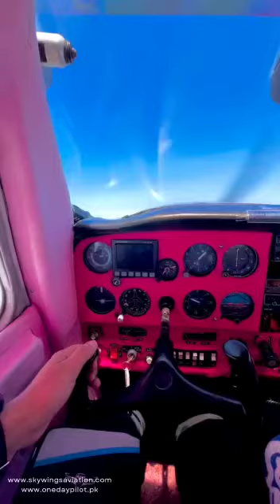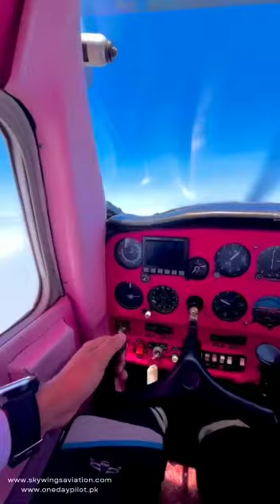Heavenly Blue Skies : One Day Pilot : Air Experience Flight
Facebook.com/1daypilotpk
Instagram.com/1daypilotpk

Now anyone can become a pilot and fulfil his/her childhood dream to be a pilot...So what are you waiting for ? book your Trial Flying Lesson & Air Experience Flight at OneDayPilot.PK

This is a once in a lifetime opportunity to take hands-on flying experience with a certified flight instructor and we will ensure your flying day is truly unforgettable!
One Day Pilot Flights are ideal gifts for any occasion!
Program Details:
30 Mins Ground Briefing
60 Mins Flying
Hands-on Experience
Flying Certificates